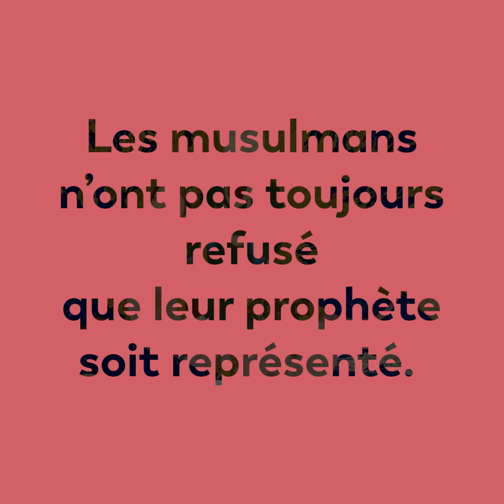Le voyage nocturne du prophète Muhammad